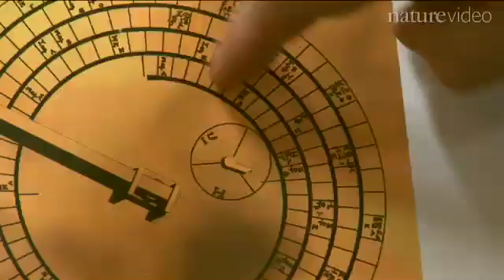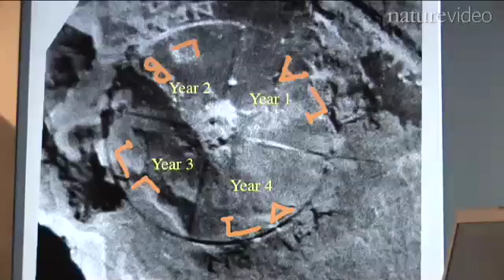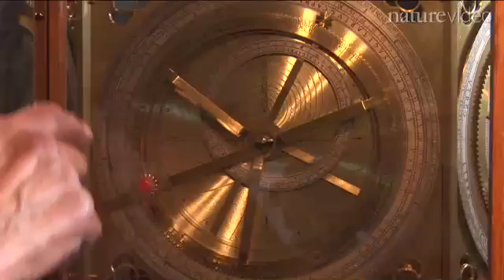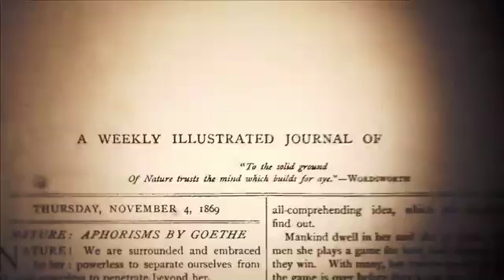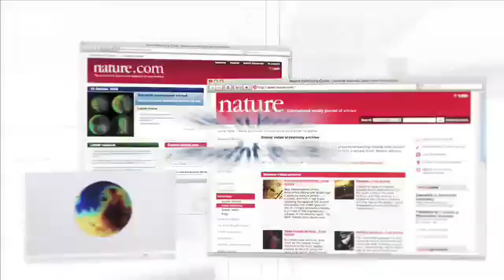Antikythera Mechanism Part 2: by Nature Video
New interpretations of the Antikythera Mechanism reveal that it could be used to predict eclipses, and that it had a dial recording the dates of the ancient Olympiads. The 2,000-year-old box of intricate gearwork provides a glimpse of the engineering prowess of the Hellenic world. The team discuss their results here.